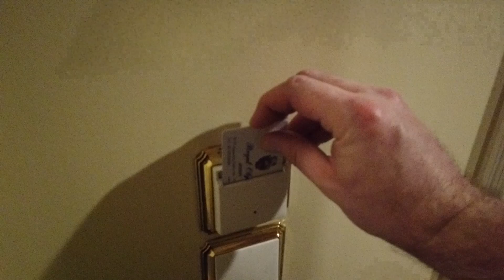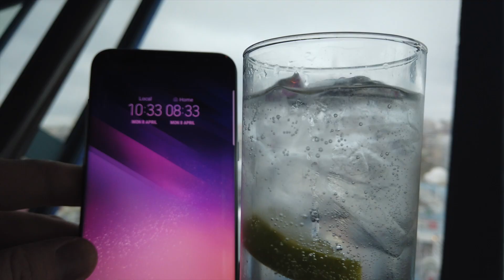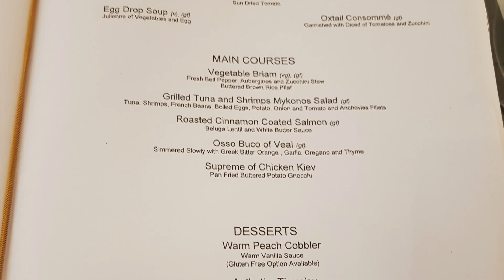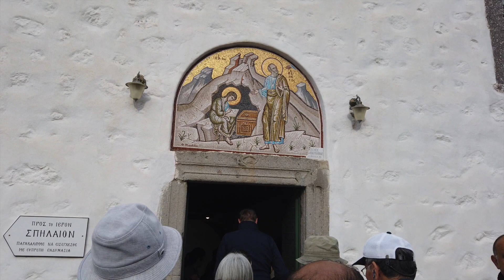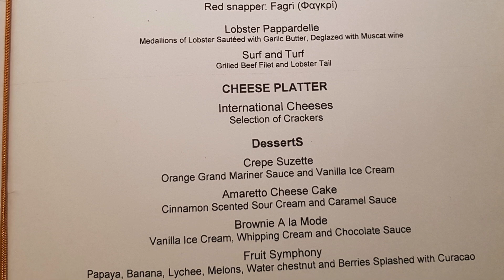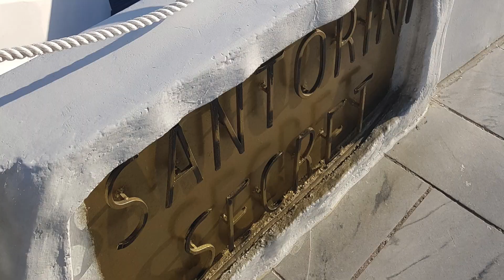Greece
My Big Fat Greek Mini Break